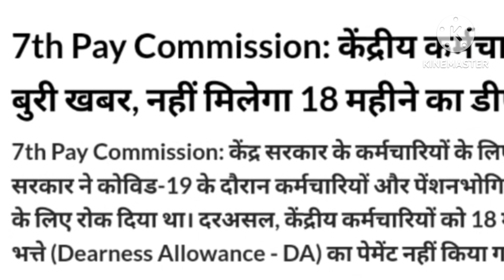केंद्रीय कर्मचारी और पेंशनरों को DA बढ़ोतरी के साथ बुरी खबर।